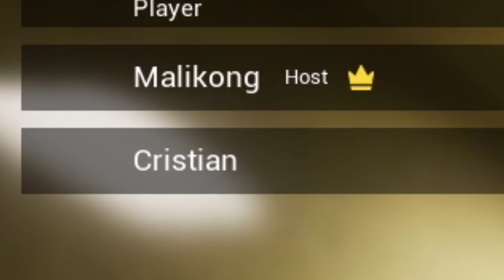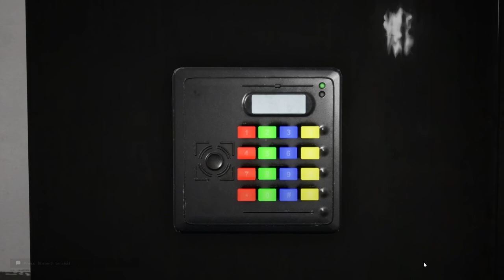Don’t stop RUNNING…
todays video I'm joined by Cristian where we have to find out a way to escape the backrooms on each. BUT with every level a new threat appears do we make it out or not ?